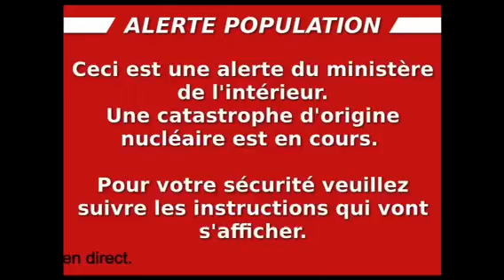Prank français alerte nucléaire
Prank your mom